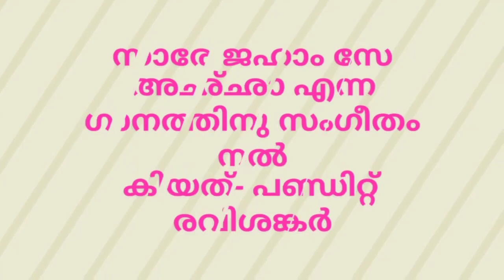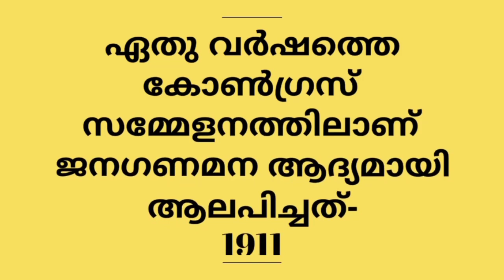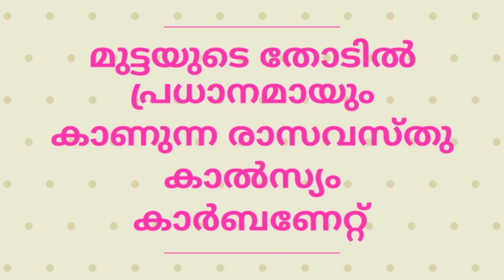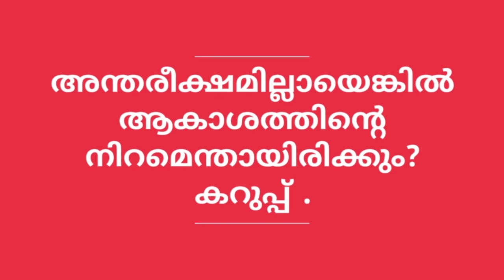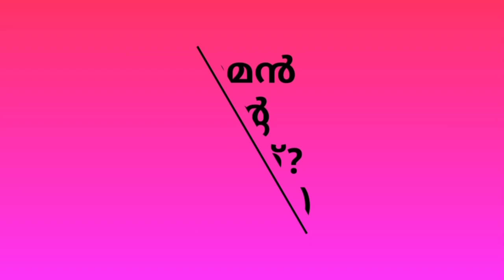PSC LDC 2020 മുൻവർഷത്തെ ആവർത്തന ചോദ്യങ്ങൾ part-4